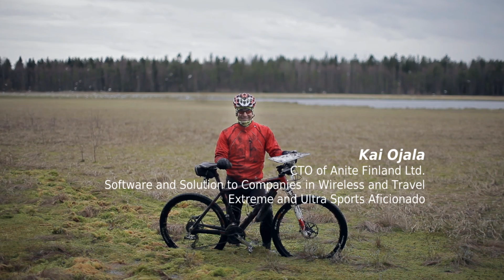Top Seven Conversation Oulu Introduction